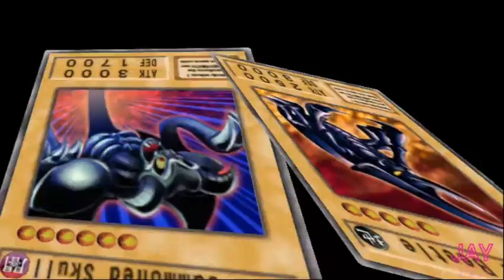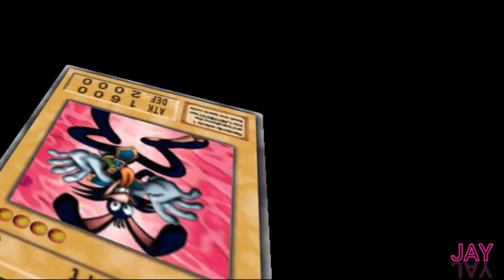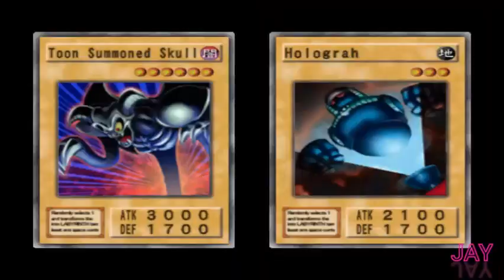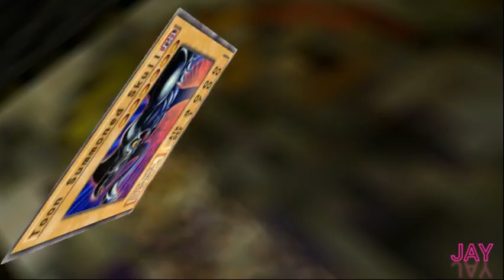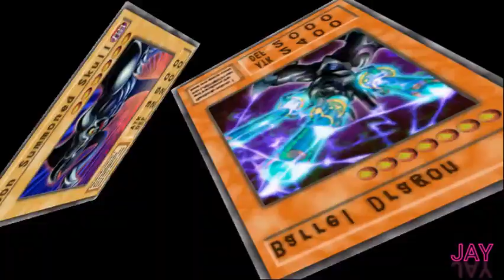Yugioh Duelist of the Roses | Toon deck | Part 2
Yugioh Duelist of The Roses | Toon deck | part 1

* Video lainnya

yu-gi-oh duelist of the roses, yu-gi-oh duelist of the roses ost vs. lancastrians extended, yu-gi-oh duelist of the roses ost, yu-gi-oh duelist of the roses ost - vs. lancastrians, yu-gi-oh duelist of the roses yorkshire white rose, yu-gi-oh duelist of the roses ost - seto arrival, yu-gi-oh duelist of the roses ost - vs. cpu, yu-gi-oh duelist of the roses iso, yu-gi-oh duelist of the roses fusion list, yu-gi-oh duelist of the roses tips and tricks

* Cheat yang saya gunakan :
-Codebreaker
-Cheat engine

*Emulator
- PCSX2